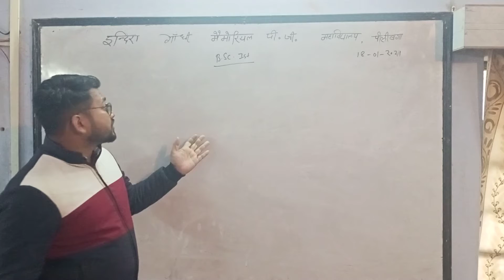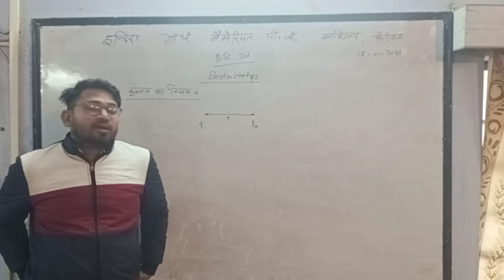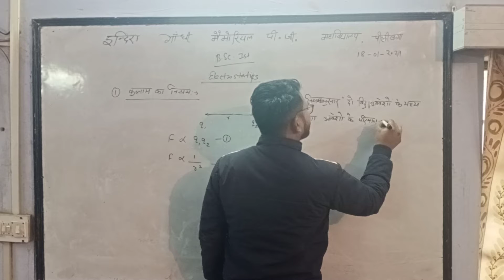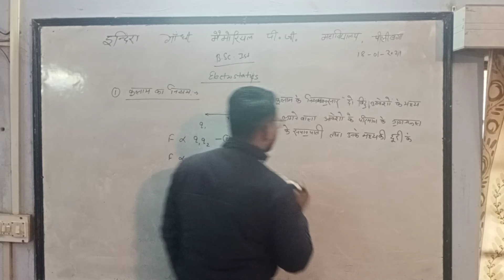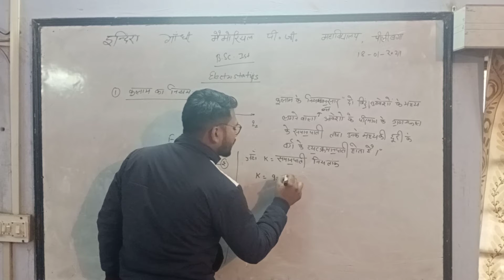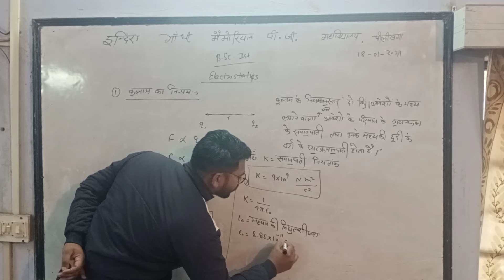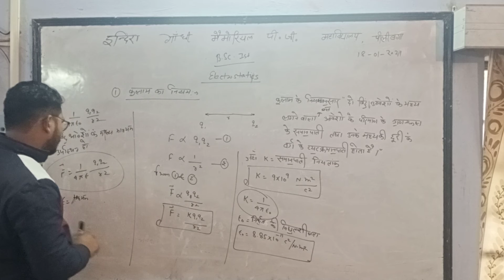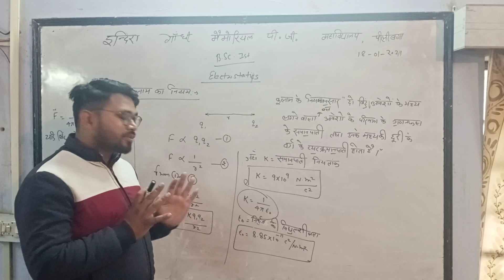18/01 Bsc I Physics